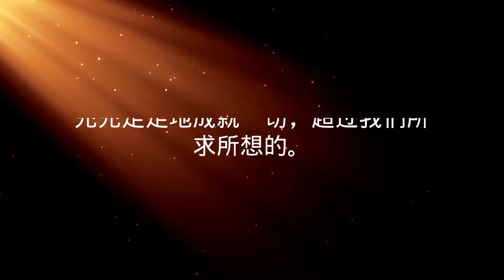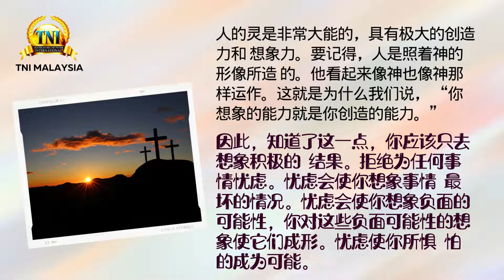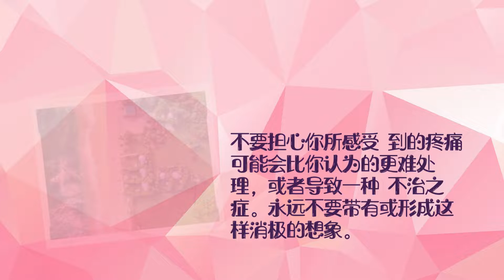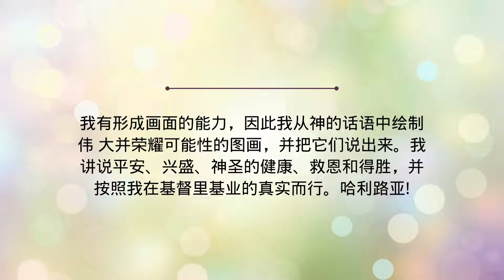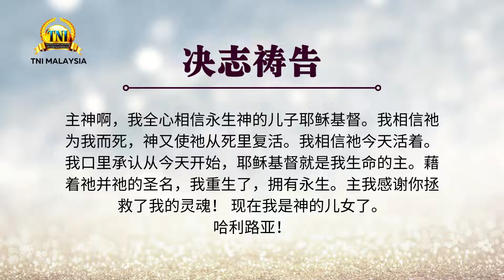只想象积极的结果 ||| 05/04/2022 话语的实际 ||| PASTOR CHRIS OYAKHILOME